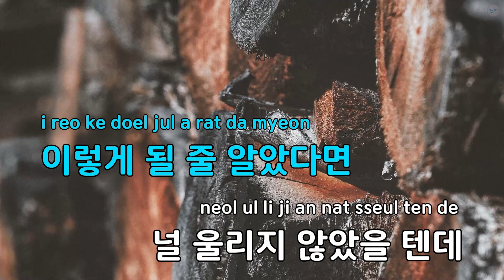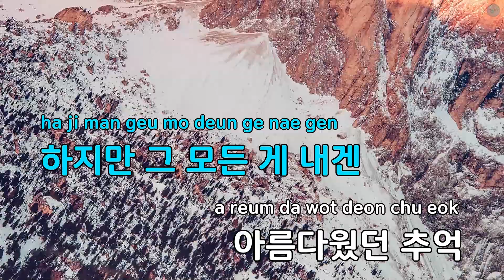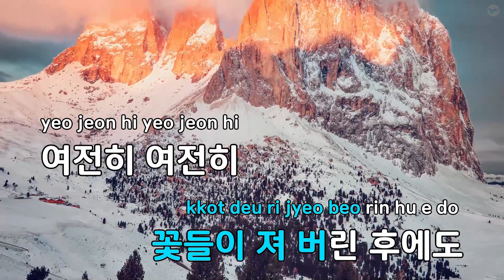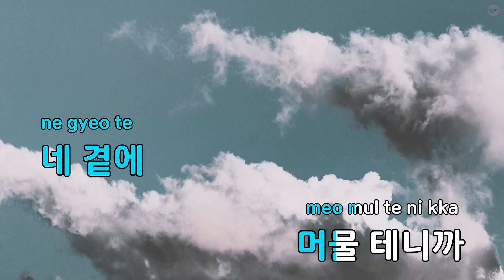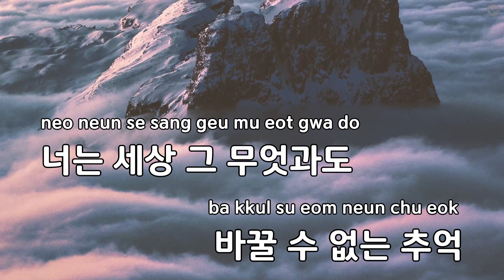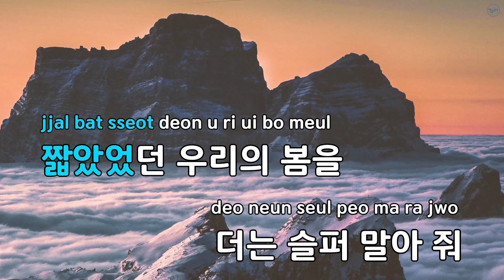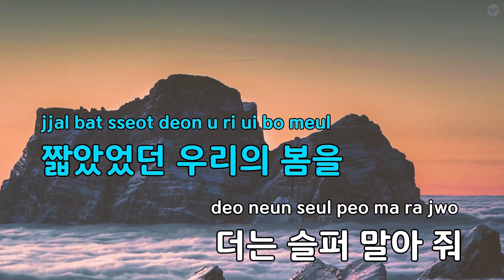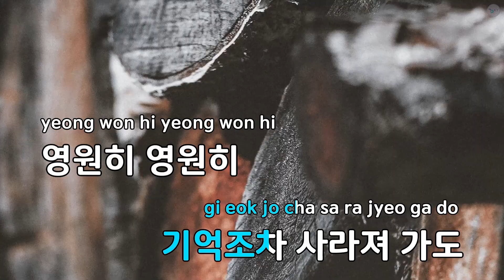봄, 추억 (드라마"기억") - 정준영 (KY.78743) / KY KARAOKE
"★ 곡 정보 ★
번호 : 78743
제목 : 봄, 추억 (드라마""기억"")
가수 : 정준영
작사가 : 윤영준
작곡가 : 윤영준

Copyrightⓒkeumyoung